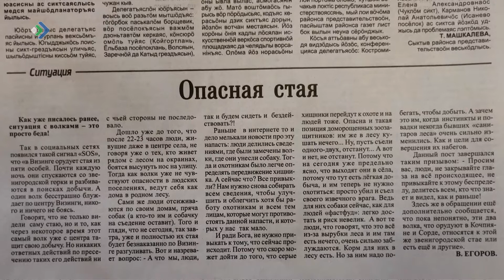Следы серых хищников почти в каждом населенном пункте Сысольского района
Где-то единичные, а где-то видно, что прошлась и целая стая. Так, вблизи Визинги жители заприметили  пятерых волков. Там же ещё в начале ноября видели пару особей. Напомним, вопрос с дикими зверями в муниципалитете стоит уже не первый год.